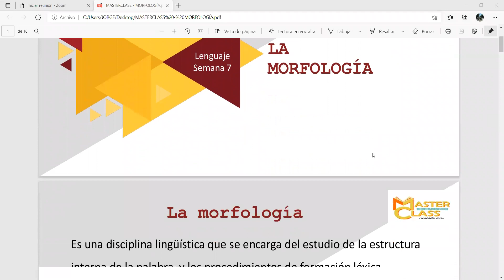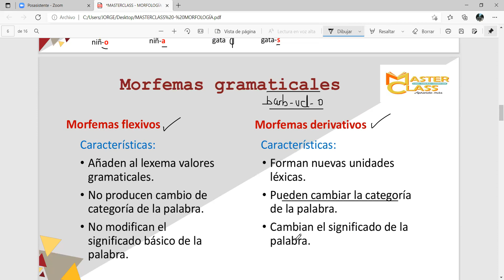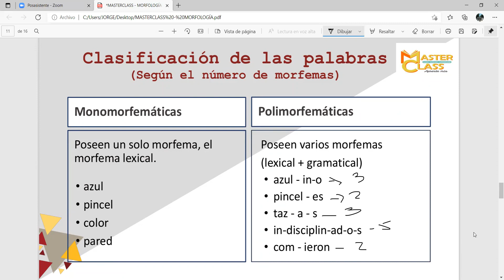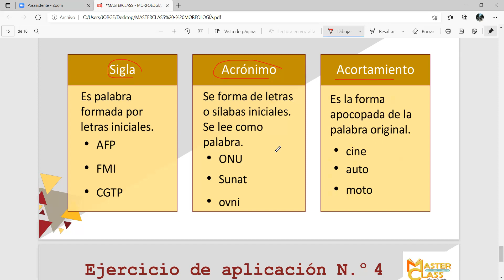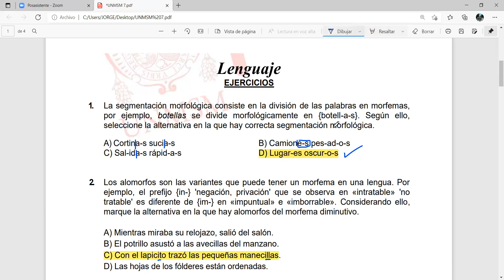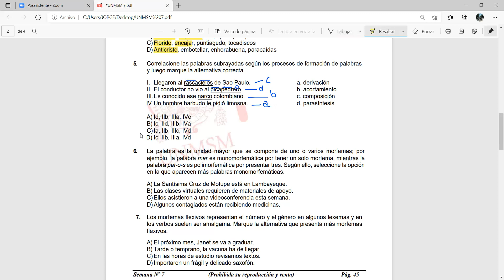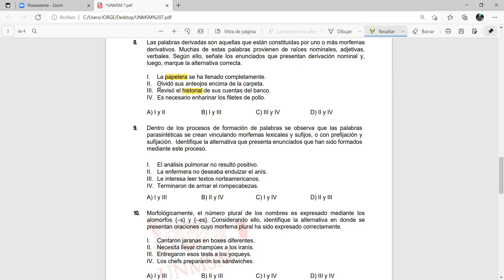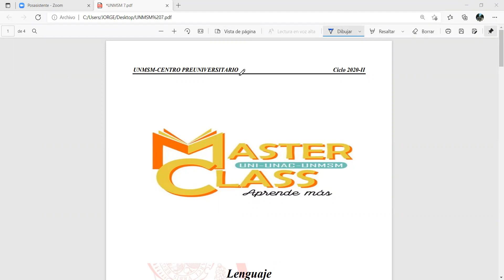LENGUAJE: LA MORFOLOGÍA